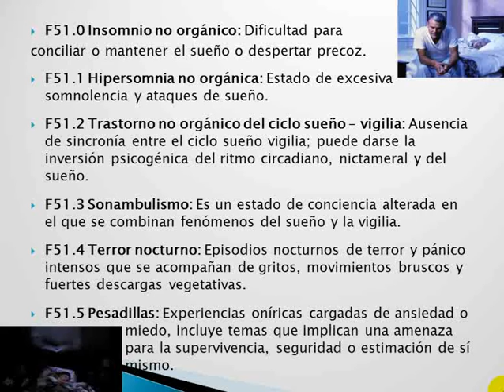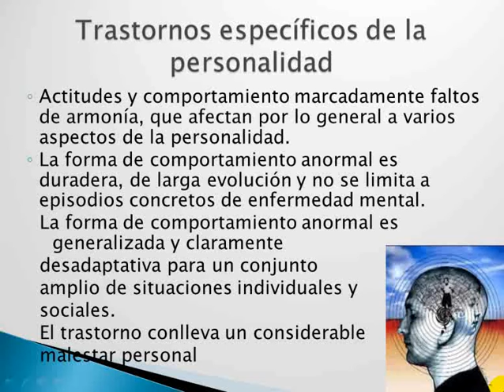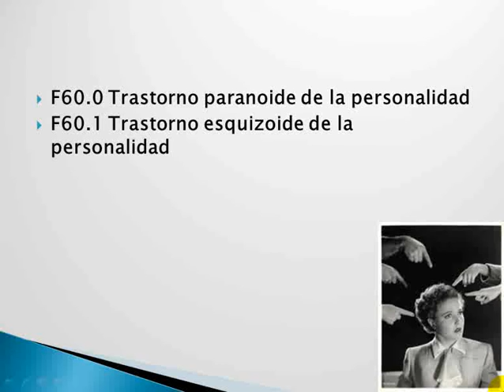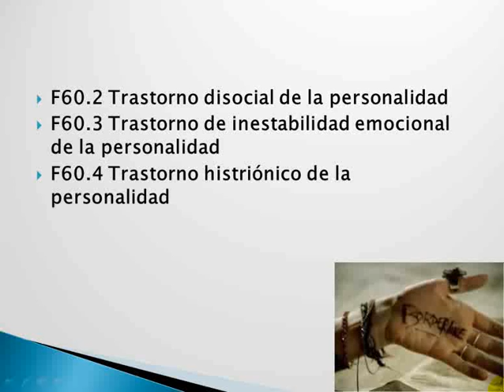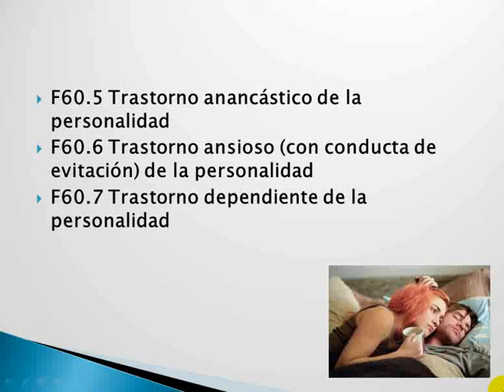Tmmed psiquiatría - 4 2